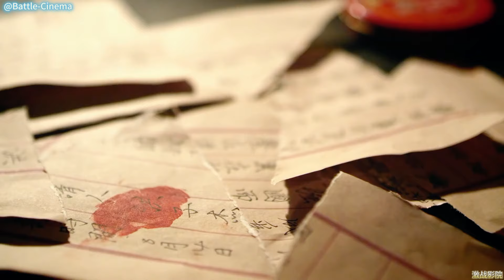兄弟被囚禁，最強特種兵以一敵百，霸氣營救！ ⚔️ 功夫 MMA | Kung Fu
【正版授权】

荣耀枪王 Great Gun King#武侠片#激战#Gunfight Anti-Japanese War Anti-Japanese War Tactics Kung Fu Master#Chinese-Kungfu#中國功夫#功夫大師#中国电视剧#监狱#擂台#shaolin kong fu#空手道#武士#english movies 2024 full movie#kickboxing#MMA#电影#抗日#⚔️抗戰 狙击 霍元甲 狙击手 神枪手 越狱 prison Break#action#抗戰#MMA MMA Fighter Kung Fu#Shaolin Kung Fu#功夫大师#master Samurai#Karate

TZBZSRDH